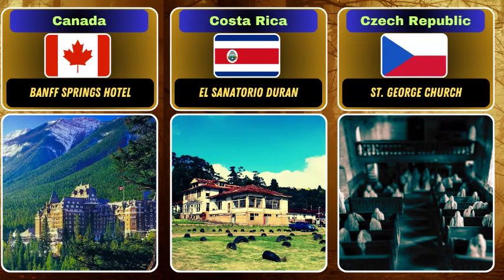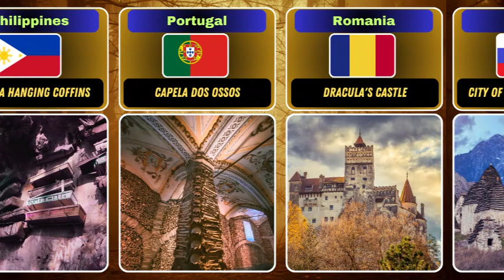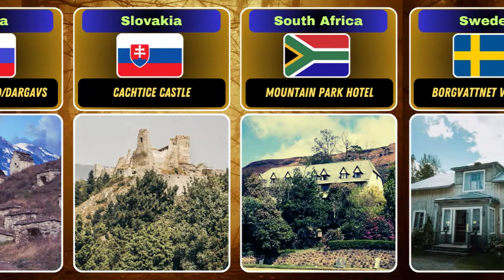Most haunted place from different countries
Every countries has scariest place even in the most religious country. In this video many place is consider as most haunted places in the world. However the scariest thing is human not ghost. In this video, it's cover :
la recoleta
Monte Cristo Homestead
The ATM cave
Death Road
Toul Sleng Genocide Museum
Banff Springs hotel
el sanatorio duran
st. george church
Valley of Kings
the paris catacombs
Beelitz-Heilstatten
tak tak school
Bhangarh Fort
Lawang Sewu
Leap castle
Capuchin Catacombs
Aokigahara forest
hill of the cross
Island of the Dolls
Raniban: The Old Tree
Santa Catalina monastery
Sagada hanging coffins
Capela dos Ossos
Bran/Dracula's castle
City of the dead/Dargavs
Cachtice castle
Mountain Park Hotel
Borgvattnet Vicarage
Jazirat Al Hamra
Pripyat
Ancient Ram inn
HMS Queen Mary
Con Dao Prison
most haunted place in india
most haunted place in indonesia
scariest places on earth
scariest places in the world
haunted dorm
haunted hospital
haunted mansion
haunted hotel
haunted apartment
haunted abandoned places
haunted building
haunted castle
haunted cemetery
haunted church
haunted doll pranks
haunted dolls
haunted elevator
haunted forest
haunted family
haunted game
horror movie
horror story
horror movie indonesia
haunted house music
haunted hour
haunted house
haunted isabel larosa
haunted island
haunted jack o lantern growtopia set
haunted japanese house
haunted karaoke
haunted latinoamerica
haunted lighthouse
haunted mansion trailer
haunted nights
haunted objects
haunted places
haunted prank
haunted queen mary
haunted restaurant
haunted room
haunted ship
haunted sounds
haunted school
haunted train
haunted tunnel
haunted village
haunted video
haunted woods
haunted yakutia village
haunted york
haunted zombie slaughter switch gameplay
ibinu ebora
indawo yakho jesu
nơi ma ám
nơi ma ám nhất thế giới
những nơi ma ám ở việt nam
đào bá lộc bây giờ
mrbeast nơi ma ám
місце провадження господарської діяльності
місце призначення
місце прильоту миколаїв
кашкирлар макони таржима
кашкирлар макони тарона тв
nofoaga бум
perili yerler
dünyanın en perili yerinde 24 saat mrbeast
mrbeast en perili yer
ndhawu leyi
สถานที่ผีสิง
สถานที่ผีดุ
สถานที่ผีดุต่างประเทศ
பேய் இருக்கும் இடம்
பேய் நடமாடும் இடம்
pinagmulan
pinagmumulan ng tunog
pinagmumulan ng init
hemsökta ställen
hemsökta spel
hemsökta sverige
mahali pa kujificha
sina mahali pa kupumzika
lugar embrujado
lugar embrujado mrbeast
lugar mas embrujado de mexico
mesto s sanjami
strašidelné miesta na slovensku
strašidelné miesta
තුර්කි හොල්මන් ෆිල්ම්
කොහේද කොහේද හොල්මන් තියෙන්නේ
место прививки у розы
привидениями
особняк с привидениями трейлер
ਭੂਤ ਵਾਲੀ movie
ਭੂਤ ਵਾਲੀ ਫਿਲਮ
endroit hanté au quebec
endroit hantée
endroit hanté en france
lugar assombrado
lugar assombrado aparecida do norte
lugar mais mal assombrado do mundo
nawiedzone miejsce
nawiedzone miejsce w polsce
nawiedzone miejsce genzie
hjemsøkt sykehus
victoria skau hjemsøkt hotell
хий үзэгдэл
сүнс хий үзэгдэл
арбактар менен суйлошкон адам
haunted hmong radio
tempat berhantu
tempat berhantu di sakura school simulator
tempat angker
tempat angker di indonesia
tempat paling angker di indonesia
tempat paling angker
झपाटलेले पिक्चर
झपाटलेले पिक्चर मधले गाणे
പ്രേതബാധ ഒഴിപ്പിക്കല്
भूतिया स्थान
भारत के भूतिया स्थान
भुतांच्या जगात
भुतहा जगह
പ്രേതബാധ
toerana many
toerana many njakatiana
kísértetjárta helyek
spooky scary skeletons
spooky monster
ukleto mesto
jusovaca ukleto mesto
유령의 장소
елікті парк
елікті еркем менің
самое прыщавое лицо в мире
loca encanta la música que toca toca toca
encanta loca loca
幽霊の出る場所
luogo piu infestato del mondo
lugar e nem hora
lugar nosso
qhov chaw dawb huv
ભૂતિયા સ્ટોરી
ભૂતિયા સ્કૂલ
कुंदन बाग की सबसे भूतिया जगह जिसे देखने के
albeiro se da cuenta que esta embrujado
جن زده ترین مکان های ایران
det mest hjemsøgte sted i danmark
hjemsøgte steder i danmark judex
鬧鬼的地下室
nejstrašidelnější místa na světě
nejstrašidelnější místa v čr
pinaka haunted na lugar sa pilipinas
pinaka nakakatakot na haunted house
သရဲအခြောက်ကြမ်းတဲ့ကျောင်း
новото място на синия пазар
পৃথিবীর সবচেয়ে ভুতুড়ে জায়গা
বিশ্বের সবচেয়ে ভুতুড়ে জায়গা
আটাইতকৈ সৰু পূৰ্ণ সংখ্যা কি
আটাইতকৈ সৰু চৰাই বিধ
dünyanın ən qorxulu yerləri
azərbaycanın ən qorxulu 10 yeri
المكان الأكثر رعبا في العالم